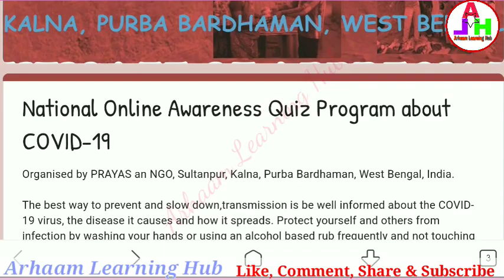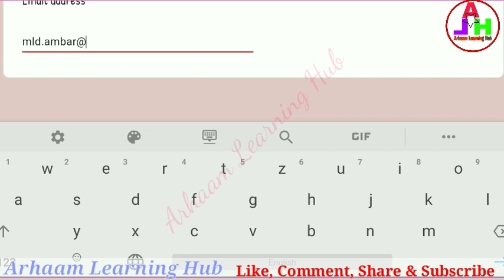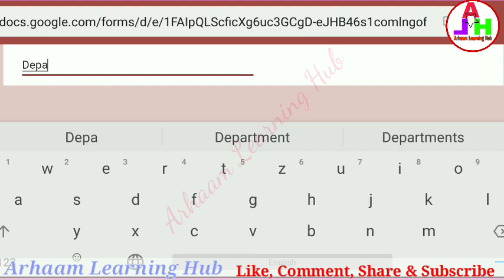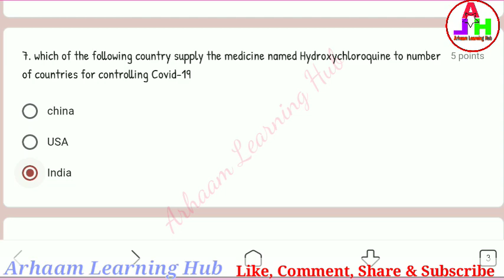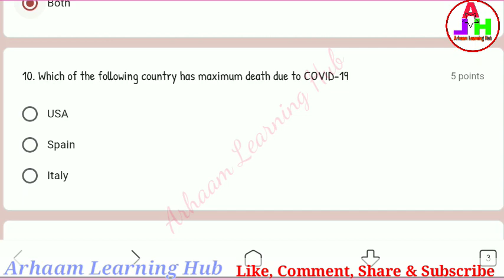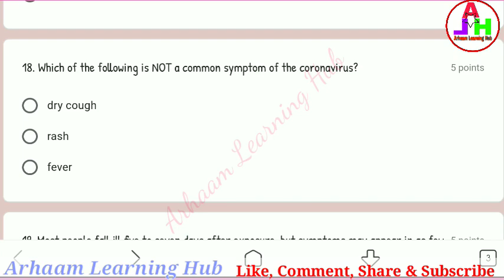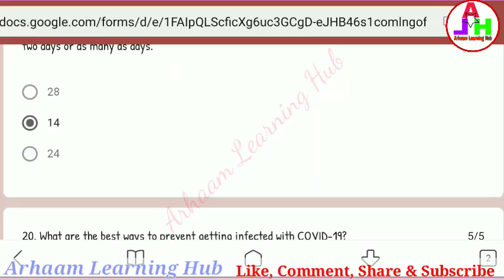Online Quiz | Covid -19 Awareness Quiz | OnlineQuizCertificate | Free Certificate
Covid - 19 Awarness Quiz

Quiz Link

If you don't get certificate please contact @ 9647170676